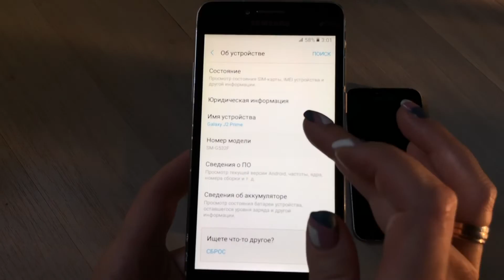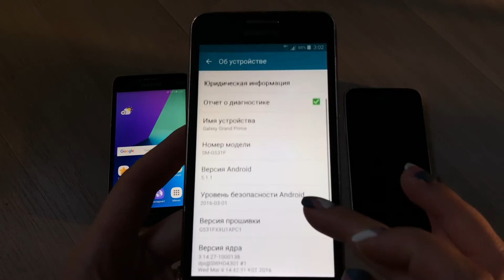Samsung Galaxy J2 Prime/Samsung Galaxy Grand Prime VE/Samsung Galaxy J3 (2016) Boot animation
Phones model:
Samsung Galaxy J2 Prime SM-G532F
Samsung Galaxy Grand Prime VE SM-G531F
Samsung Galaxy J3 (2016) SM-J320F/DS